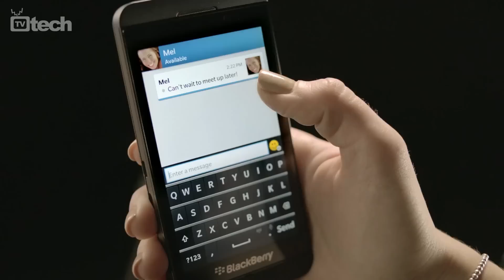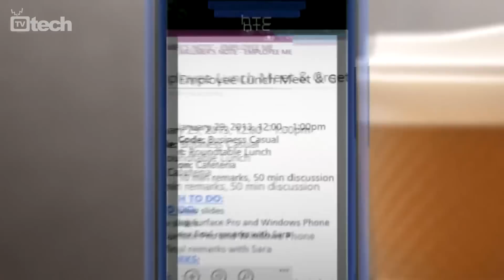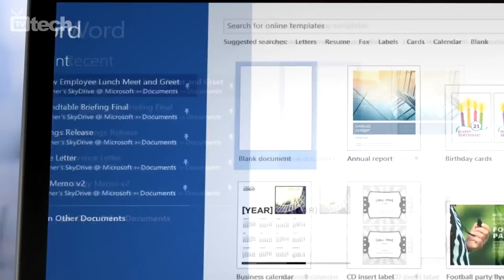BlackBerry 10, Office 365: tutti i numeri di BlackBerry e Microsoft in TGtech - TVtech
BlackBerry 10 è la svolta di BlackBerry, con Office 365 Home Premium Microsoft sposta la produttività sul cloud, nuovi smartphone in arrivo per Nokia e HTC al MWC, novità per i possessori di mirrorless dal CP+ di Yokohama, un comunicato della redazione sulla sospensione di Rosario Grasso dal programma: ecco gli argomenti di TGtech